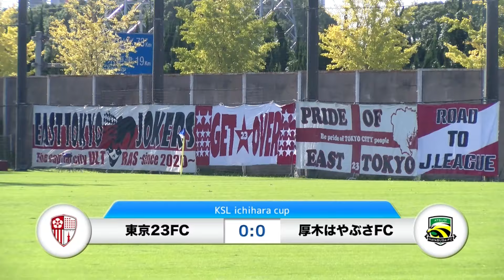20241103東京23FC vs 厚木はやぶさFC ダイジェスト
KSL市原Athletaカップ 予選リーグ2回戦
東京23FC vs 厚木はやぶさFC ダイジェスト
2024年11月3日　姉ヶ崎サッカー場